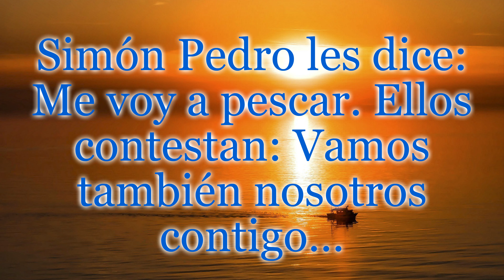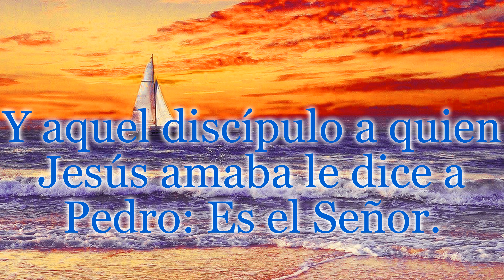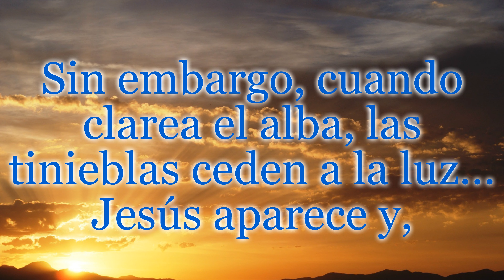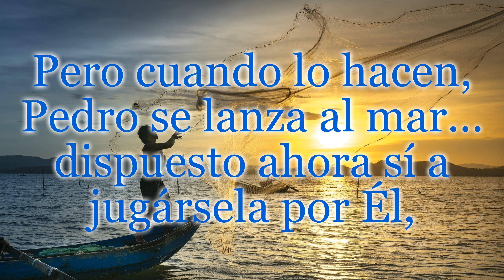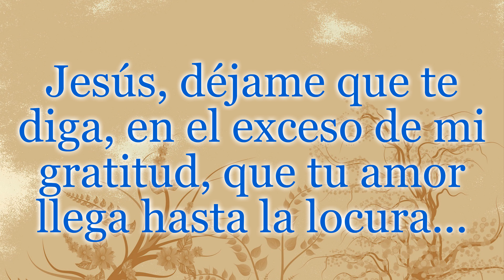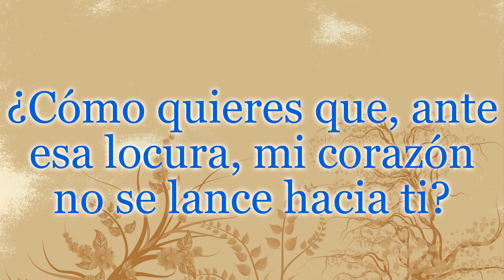Reflexión desde el Evangelio con un texto de Teresa de Lisieux - Viernes 09 de abril de 2021